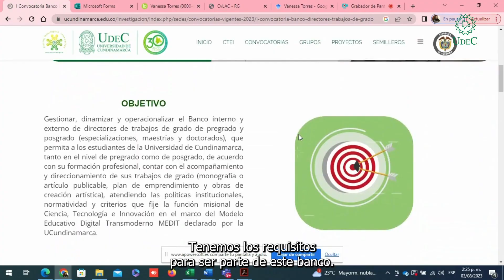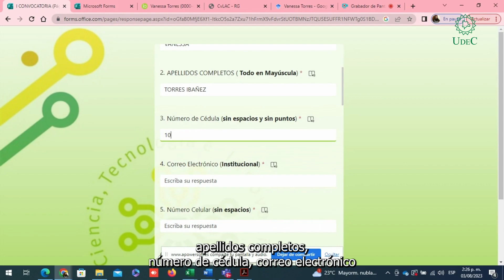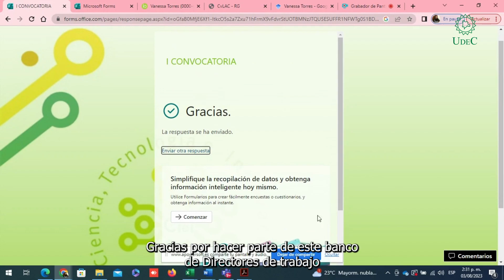Banco de Directores de trabajo de grado - Dirección de Investigación